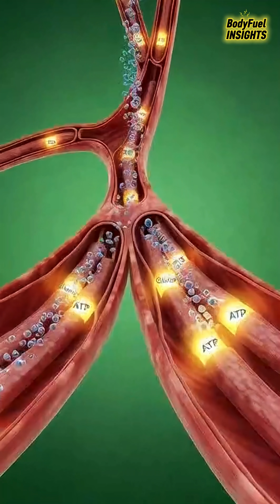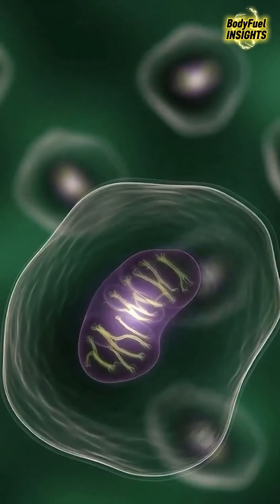How Your Body Turns Glucose Into Pure Energy ⚡🍬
What is energy inside the human body?
This 3D medical animation shows exactly how glucose turns into fuel — from the stomach to the intestines, into your blood, and finally into ATP inside your cells.

Watch how your brain, muscles, gut, and organs light up as glucose becomes pure energy… and also how spikes, crashes, and inflammation can happen.

Perfect for viewers who love:
⚡ science
⚡ anatomy
⚡ digestion
⚡ energy metabolism
⚡ educational health shorts